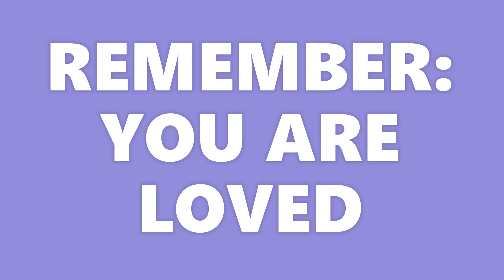You are Loved